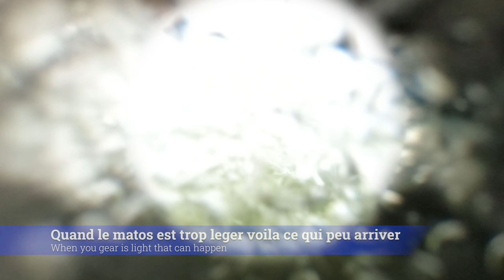Wing Foil progression 80 - 😱 25-45nds avec la 4m 🤫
1. Daniel Lopatin - The Viewing Suite
2. Lastfragment, ATSMXN - Gladiator